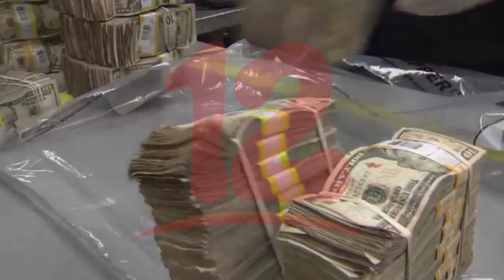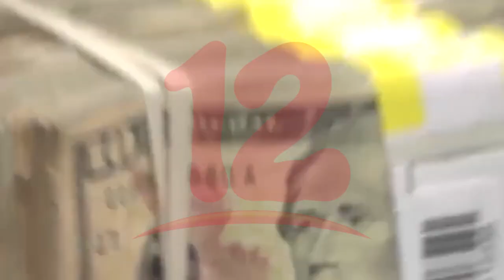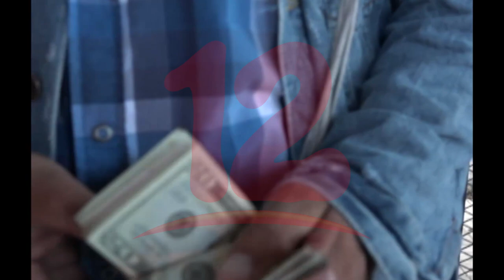Normativa que impone multas afectaría a banca nacional y corresponsalías de bancos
NosResistimosAlEmbargo Normativa de la SIBOIF que impone multas de servicios financieros podría afectar la corresponsalía de bancos.